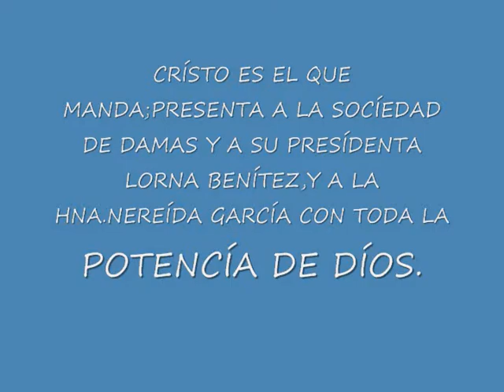LA HNA.NEREÍDA GARCÍA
EN VÍVO DESDE LA IGLESÍA JOVENES CRÍSTÍANOS DEL RES.VÍSTA HERMOSA QUE PASTOREA MÍ PASTOR FRANCÍSCO CABEZUDO,LA HNA.NEREDA GARCIA CON TODA LA POTENCÍA DE DÍOS.C.E.E.Q.M.SABADO